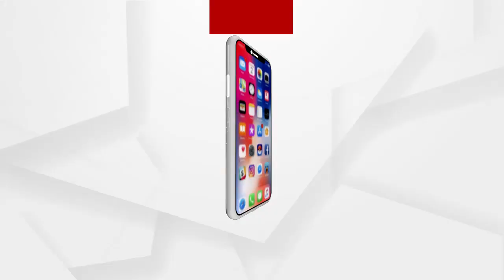ଦକ୍ଷିଣ ଭାରତରେ ମୋଦିଙ୍କ ପ୍ରଚାର...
ତାମିଲନାଡୁ ଗସ୍ତ କରି 4ଟି ନିର୍ବାଚନ ସମାବେଶରେ ମୋଦି କରିଛନ୍ତି ମାରାଥନ ପ୍ରଚାର। ମଦୁରାଇରେ ପ୍ରଧାନମନ୍ତ୍ରୀ ମୋଦି ଡିଏମକେ ଏବଂ କଂଗ୍ରେସକୁ ଟାର୍ଗେଟ କରିଛନ୍ତି...